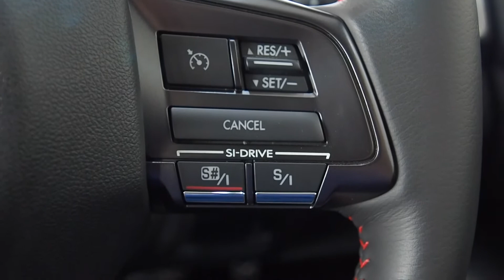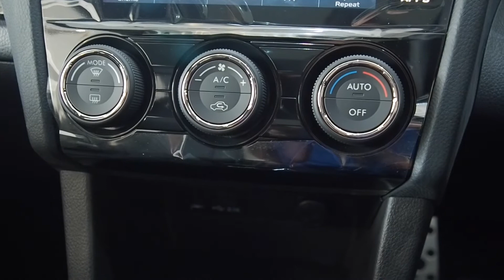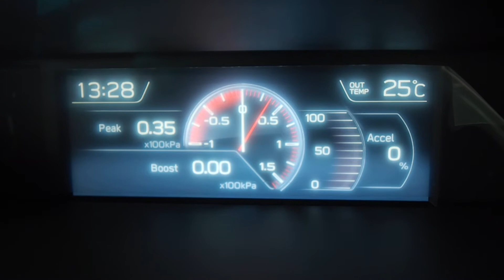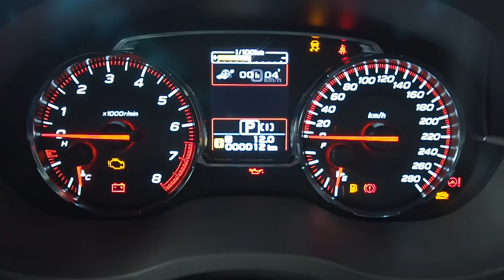Subaru WRX2.0 CVT สีDark Gray Metallic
Subaru WRX2.0 CVT สีDark Gray Metallic 268PS ราคา 2,883,000 บาท
รถใหม่ Subaru สนใจ แคมเปญ อ๊อฟชั่น ทุกอย่างที่สงสัย
ให้โทรหา..ที่ปรึกษาการขายนะครับ..
อยู่บ้านก็ซื้อรถได้